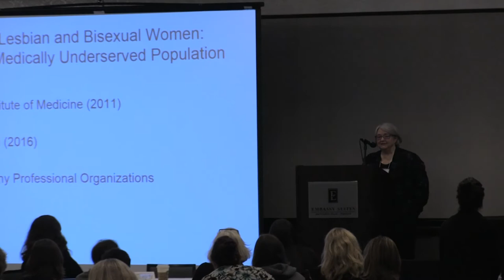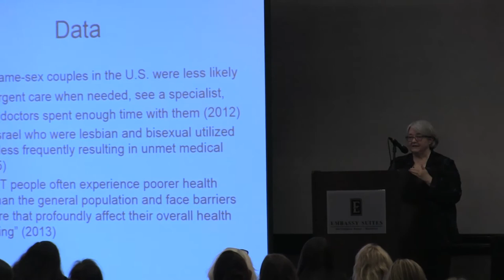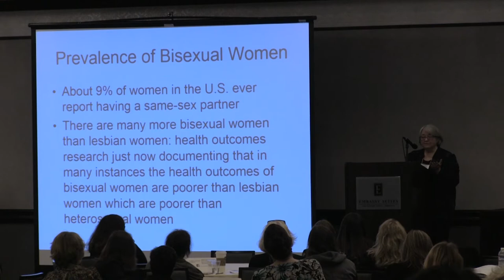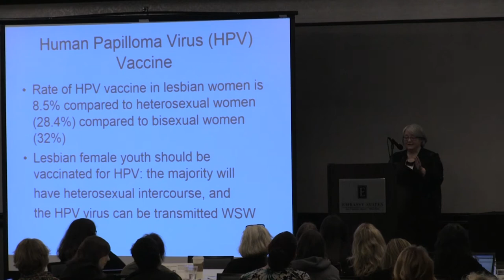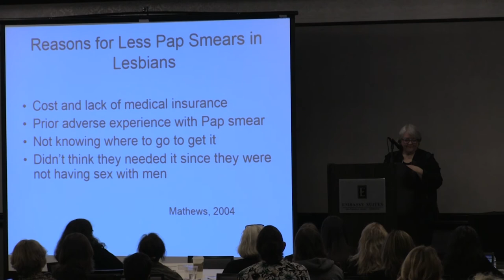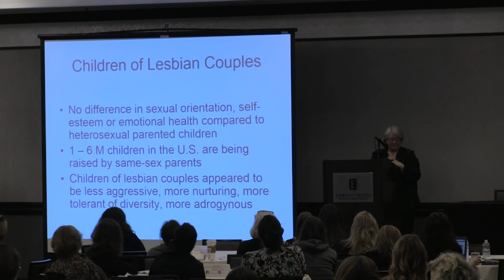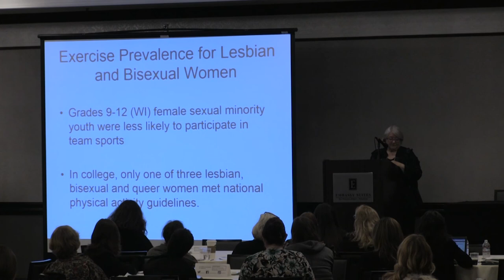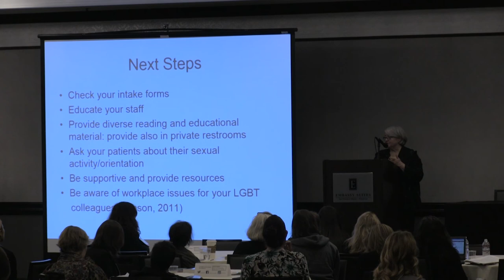Patricia A. Robertson, MD, FACOG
Patricia Robertson MD is a Professor in the Department of Obstetrics, Gynecology and Reproductive Sciences at the University of California, San Francisco, in the Division of Maternal Fetal Medicine. She has been an activist in women’s health since she attended Mount Holyoke College (South Hadley, MA). In medical school at the University of Texas, San Antonio, she initiated an advocacy program for victims of sexual abuse, and while a resident in obstetrics and gynecology at University of California, San Francisco, she co-founded Lyon-Martin Clinic which continues to serve lesbian, homeless, trans and other women today. Following the completion of her residency, she was in private practice in Santa Monica, CA, for five years, when she started giving lectures on lesbian and bisexual women’s health care and when she co-founded the Women in Medicine Conference, which is an annual scientific meeting for lesbian and bisexual women physicians and their families. She then returned to UCSF to direct the medical student education program in her department, as well as to complete a fellowship in maternal fetal medicine. She served for many years as the Co-Director of Lesbian Health Research Center at UCSF. In 2010, she co-edited the first textbook in lesbian health: Lesbian Health 101, a Guide for Clinicians. She has served for many years on the Advisory Board of the Lesbian Health Fund (within the Gay and Lesbian Medical Association), which funds pilot projects in research in lesbian and bisexual women’s health. She co-founded and co-directs the UCSF/Kaiser Permanente pipeline program for pre-med under-represented-in-medicine students from the University of California, Berkeley, which involves a summer research project, didactics and clinical shadowing experiences. She currently serves as the interim Associate Director of her Division of Maternal Fetal Medicine at UCSF, and has a special interest in maternal mental health.